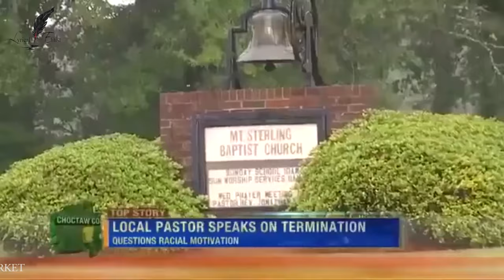Alabama Pastor Fired for Bringing Black Kids to Vacation Bible School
According to WTOK ABC 11, Pastor Jonathan Greer was terminated because he pushed back against being told not to invite Black children to the Vacation Bible School. Church officials say that all types of people are welcome to attend. However, Greer tells reporters otherwise.